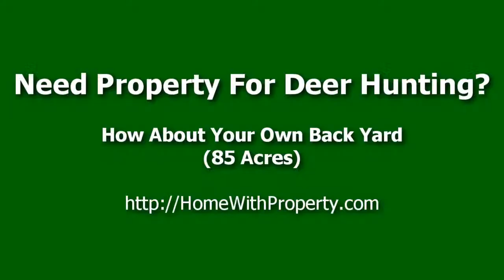Need Property For Deer Hunting? - Deer in Back Yard of Home For Sale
- If you need property for deer hunting what could be better than a nice home on 85 acres of timber and wildlife area that is home to dozens of deer that transit by the house every day and snack in the back yard?